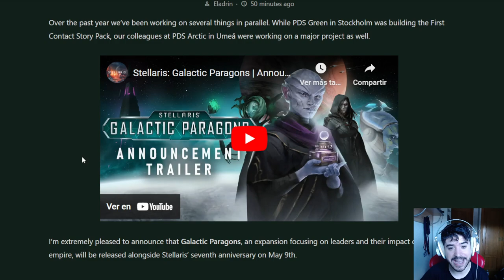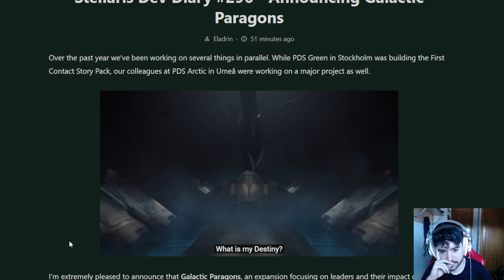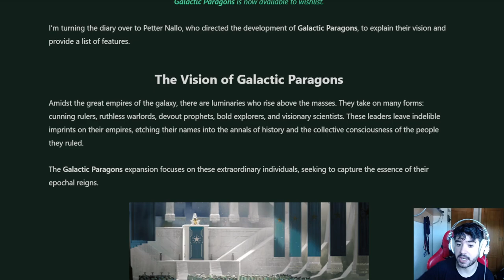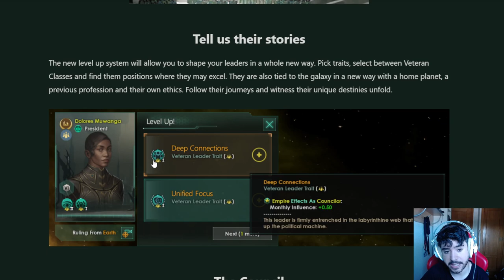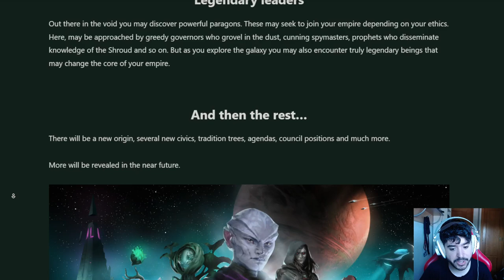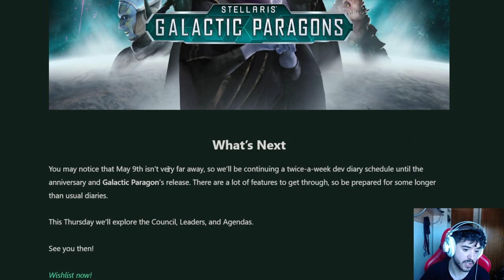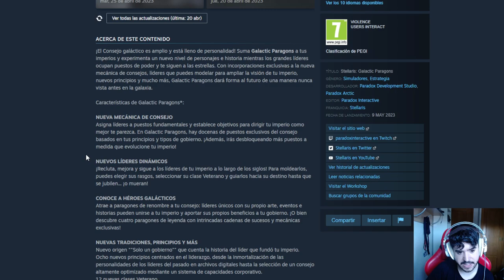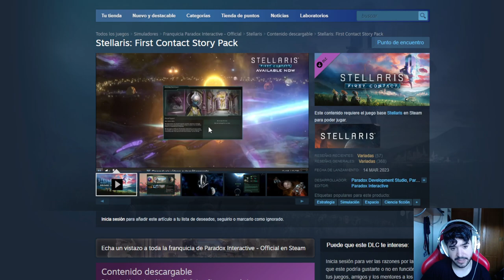NUEVO DLC de STELLARIS - Galactic Paragons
Comentamos el anuncio del nuevo dlc de Stellaris Galactic Paragons en español